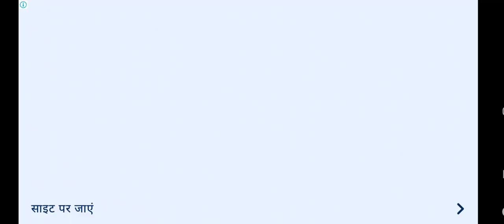Level-46 and 47 danger zone#supermario#mario#gamevideo#youtubegaming#gameplay#youtubevideo